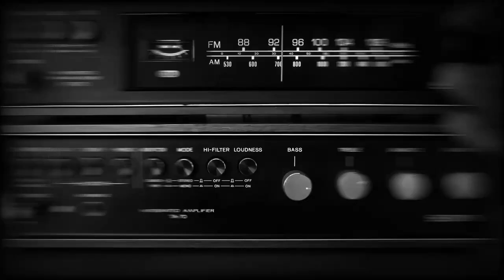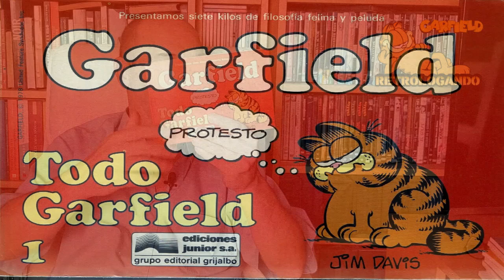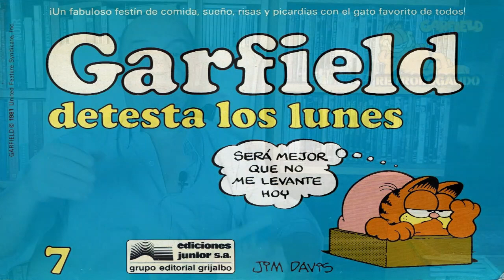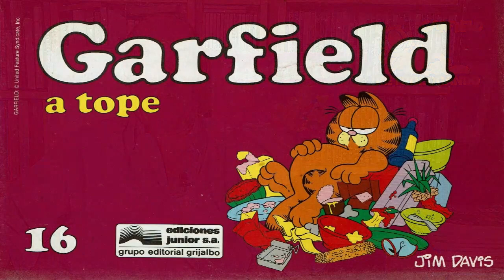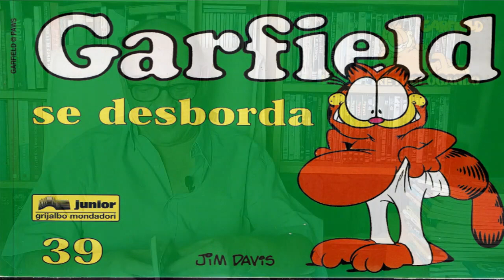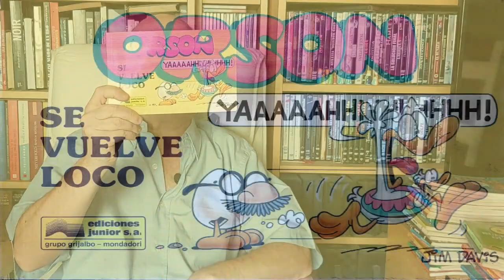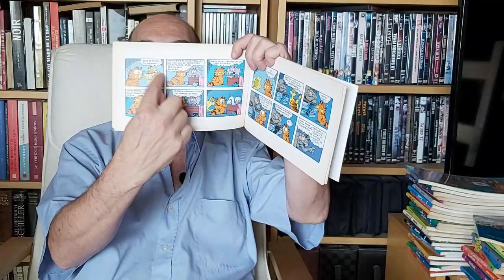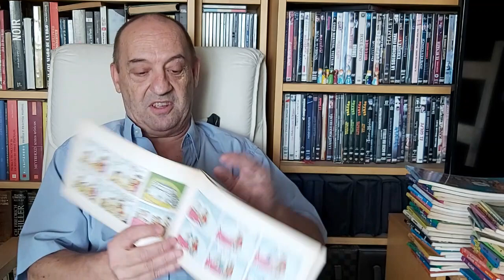GARFIELD ✏️ un gato con malas pulgas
Garfield es el nombre de la historieta creada por Jim Davis, que tiene como protagonistas al gato Garfield, al no muy brillante perro Odie, y a su dueño, el inepto Jon Arbuckle